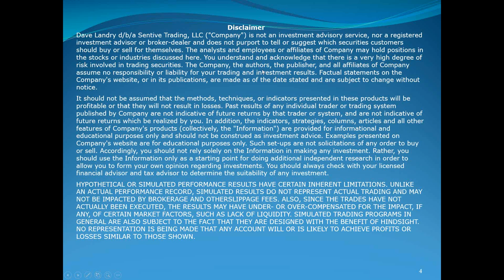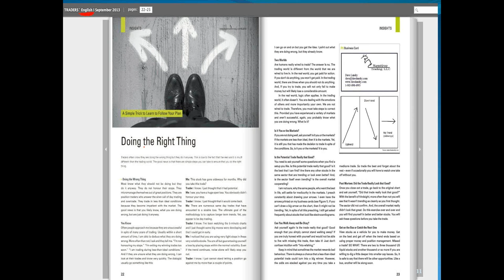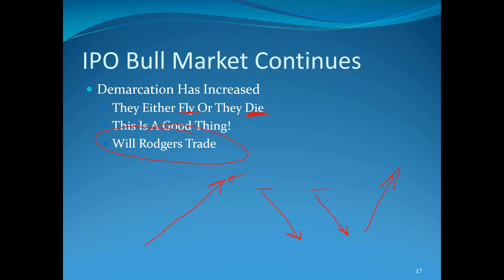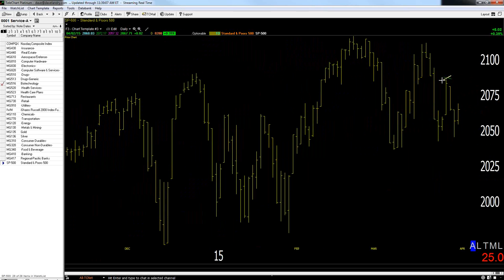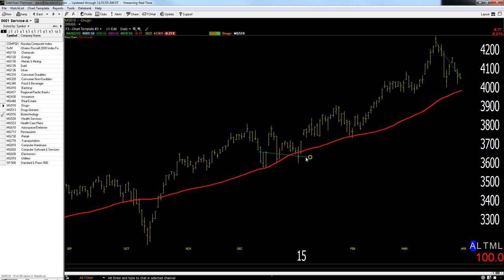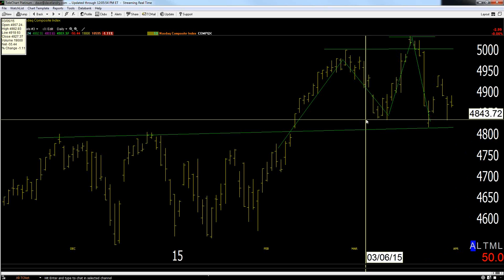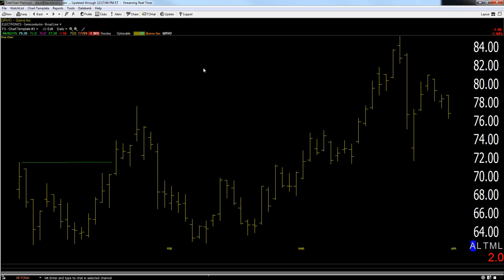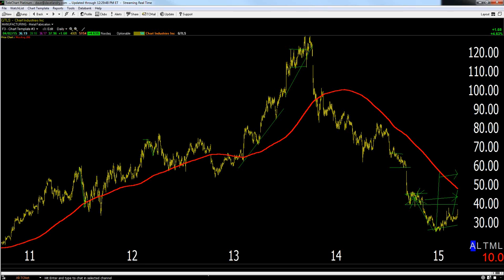04/02/15 Dave Landry's The Week In Charts: Trading Psychology, Bowties, IPOs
Dave lectures about trend trading, fields your questions, analyzes current conditions, and then gives you his 2 cents on your stock picks.